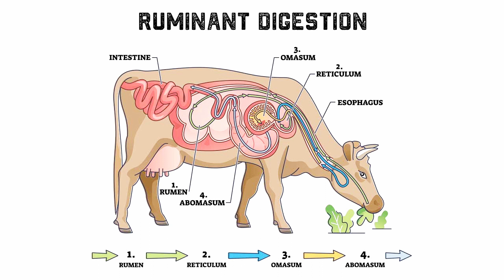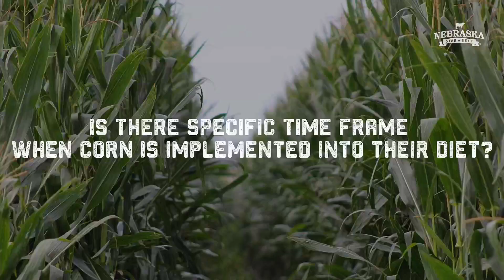Why Corn Fed Beef??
In this video Steve Johnson of Nebraska Star Beef takes on the most common questions we get about "corn fed beef" and we get him to share his "grail" steak with us.